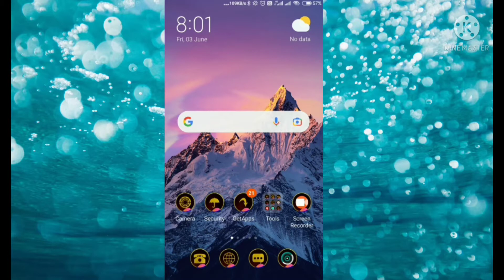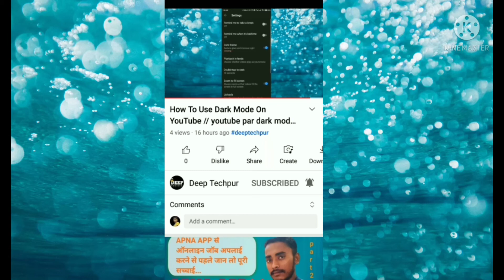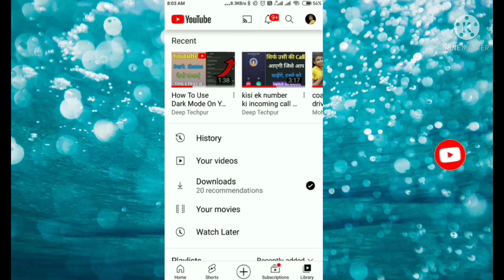YouTube Me Video Quality Kaise Badhaye // how to watch videos in 1080p on youtube // deep techpur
Hello friends

दोस्तों आज की इस video में मैं आप लोगों को बताने वाला हूं कि youtube video ki quality kaise fix kareअगर आप भी जानना चाहते हैं तो हमारा ये video जरूर देखें अगर video आपको पसंद आता है तो like करें और अपने दोस्तों को भी Share करें और deep techpur channel को subscribe करना ना भूलें ।

Youtube Quality Setting
How To Remove Auto Quality In Youtube
youtube ki quality kaise set kare
youtube video ki quality kaise fix kare
youtube quality problem
Youtube Me Hd Video Kaise Dekhe
How To Strem YouTube Video In 1080p
Youtube Me 720p 1080p Me Video Kaise Dekhe
Youtube Par Hd Me Video Kaise Dekhe
How To Increase Quality 480p To 1080p Setting Problem
Enable Youtube HD 1080p In Any Smartphone
YouTube Me Video Quality Kaise Badhaye HD
youtube par high quality mein video kaise dekhe
video ki quality kaise badhaye youtube par
youtube video quality kaise badhaye
youtube video high quality mein kaise dekhen
youtube video high quality setting
youtube me video quality settings
how to watch videos in 1080p on youtube
youtube mein quality kaise kam karen
youtube mein quality kaise set karen
how to increase video quality in youtube
YouTube Me Video Quality Kaise Badhaye